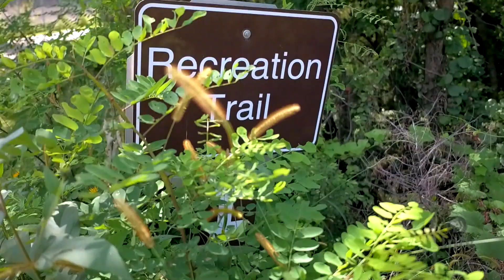Mahaska County Recreation Trail | Trail in a Minute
Take a virtual bike around Oskaloosa on the Mahaska County Recreation Trail.